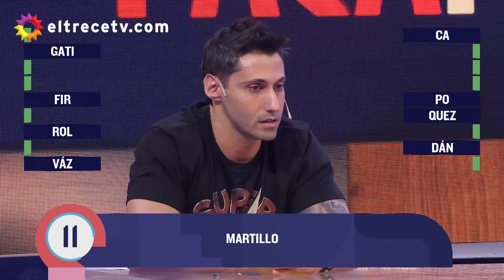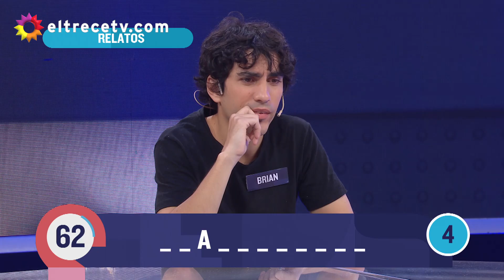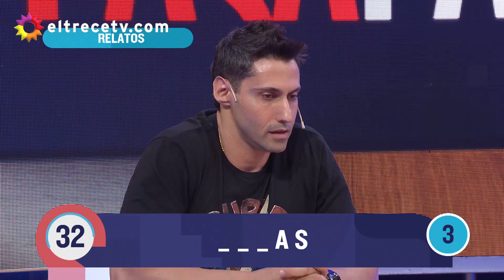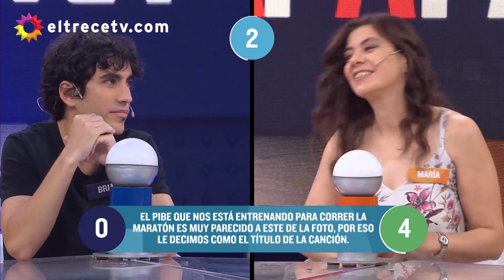Pasapalabra - Programa 11/03/20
Programa emitido el miércoles 11 de marzo de 2020 en eltrece.
INVITADOS: Nico Riera, Tito Speranza, Gege Conti, Eva Bargiela.